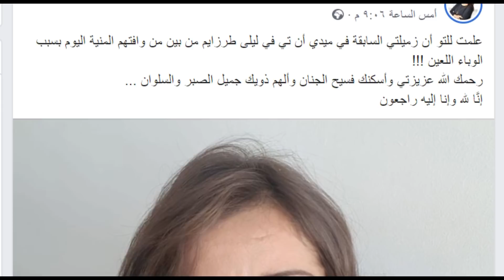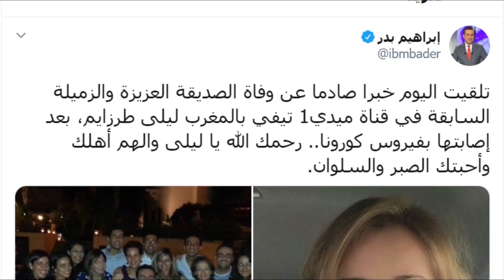عـاجل / وفـا ة أول مذيعة عربية شابة بكـ ـور ونـا منذ قليل ، وهـكذا كان رد فعل زملائها الإعلاميون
اخبار اليوم ..